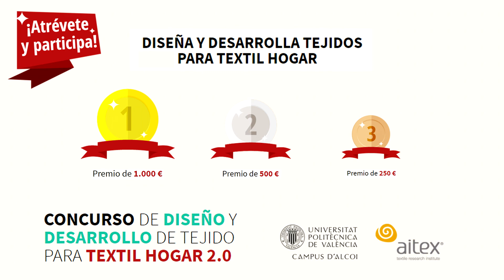Concurso Diseño y Desarrollo de Tejido para textil hogar 2.0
Organizado por la Cátedra AITEX-UPV está dotado de tres premios de 1000, 500 y 250 euros. Los ganadores, podrán mostrar sus trabajos en la Feria Home Textiles Premium.